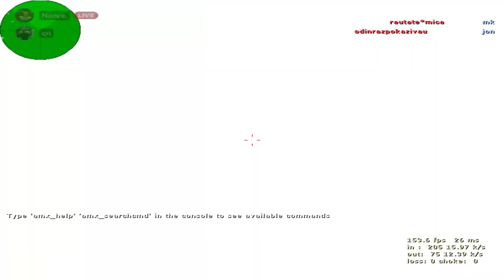BEST FREE AIM.CFG CS 1.6 AIM.DLL | HS 99% CS 1.6 | maycry 😱😱😱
\\ settings //
1.1 sens
800 dpi
640x480

\\ equipment //
Acer KG272 | Main Monitor
MSI Optix G24C4 | Second Monitor
mizar mz60 lunar (modded) | Keyboard
Corsair harpoon wireless | Mouse